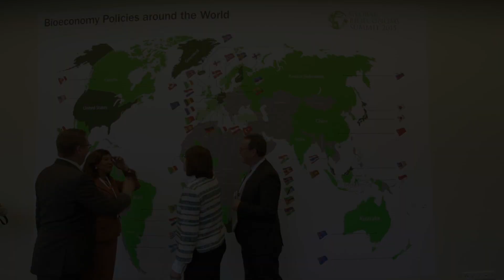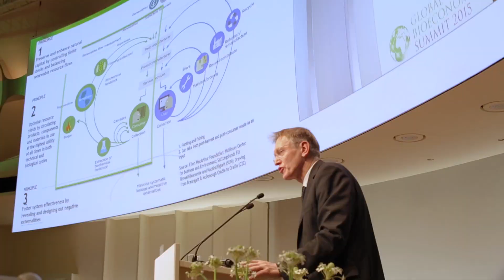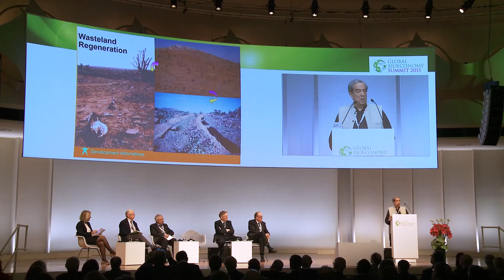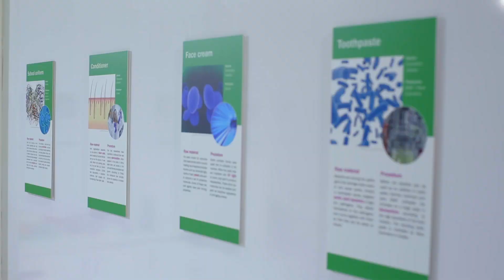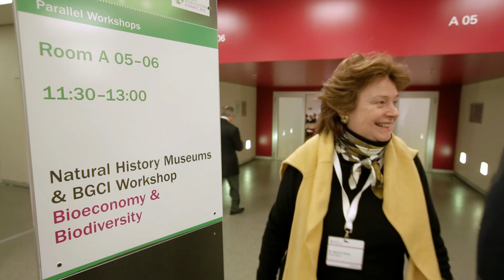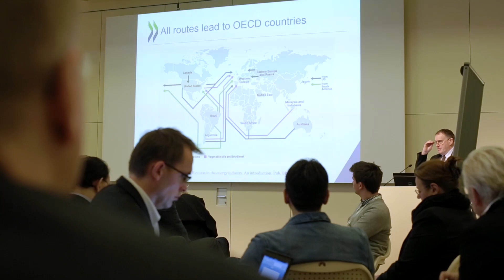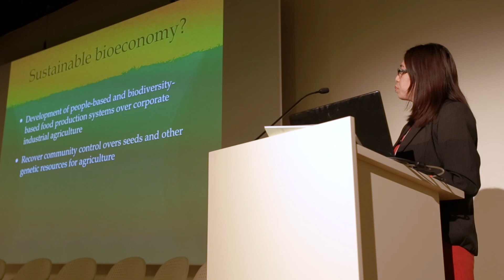Global Bioeconomy Summit 2015 (long version)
At the Global Bioeconomy Summit in Berlin, more than 700 participants from around 80 countries met to define how bioeconomy would best contribute to green growth, the sustainable development goals and to climate change mitigation and adaptation. The Bioeconomy Council of the German Government organized this first Global Bioeconomy Summit to be held in Berlin from 24 - 26 November. During GBS 2015, the Bioeconomy Council presented two comprehensive studies on the development of the bioeconomy: an analysis of the political importance of the bioeconomy in more than 40 countries [1] and a Delphi study identifying future flagship projects of the bioeconomy [2]. More than 100 international speakers presented policy concepts, lessons-learned and concrete examples in a series of plenary sessions as well as in parallel roundtables and poster sessions. The UN FAO, the OECD, the European Commission, the International Energy Agency and the Botanical Gardens Conservation International hosted workshops at the Summit.